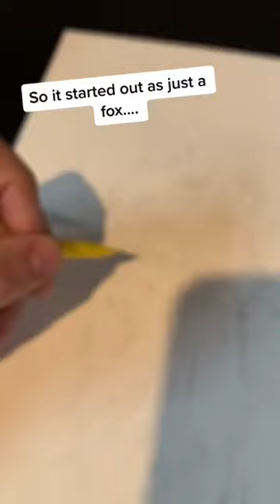Add a little spice and it’s perfect! foxes￼